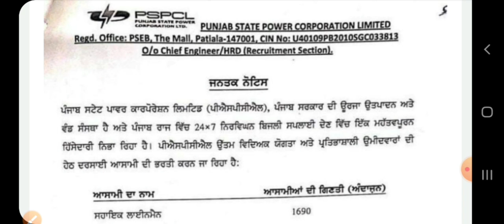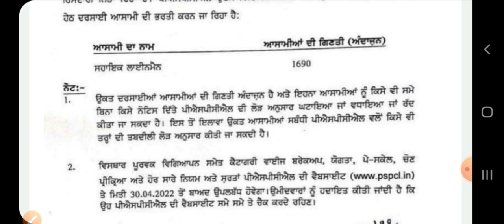BREAKING NEWS | PSPCL NEW VACANCIES OUT |1690 POSTS | BUMPER VACANCIES | DOWNLOAD GILLZ MENTOR APP